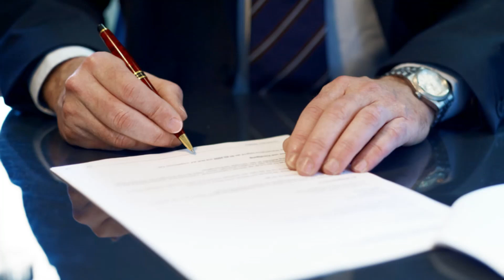Chevy Traverse Shut Off While Driving Lemon Law Buyback